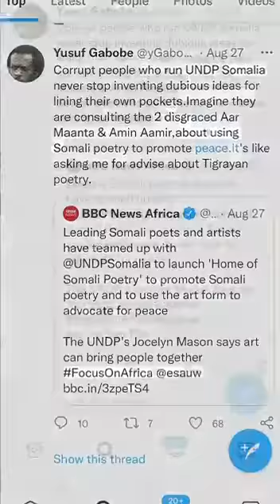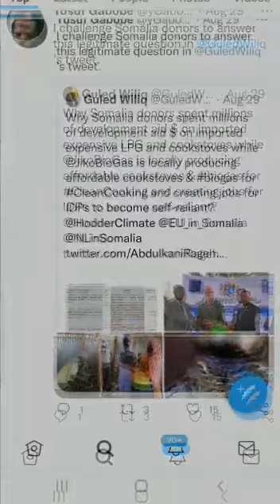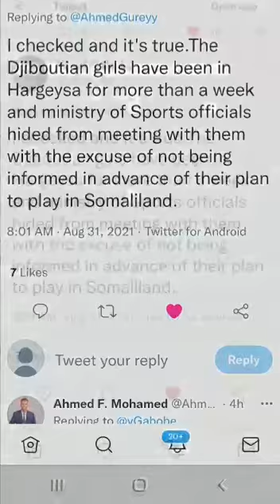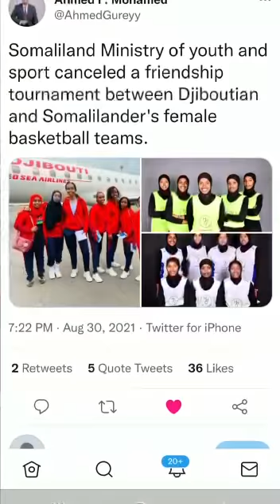Cancelling a friendly between Somaliland&Djiboutian female baskeball players is a totally Wrong.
Cancelling a friendly between Somaliland&Djiboutian female baskeball players is a total capitulation to Wahabism.Under successive govts,the MoS has existed only in name& run by rogue ministers despite its potentialities.Even crazy Taliban has learnt not to mess with women sports.